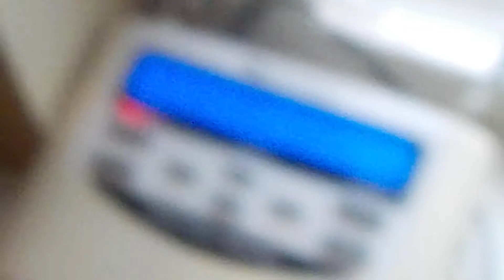...WHY AGAIN RADIO